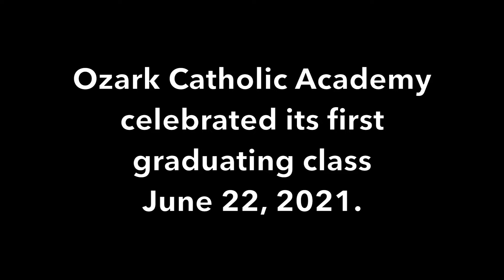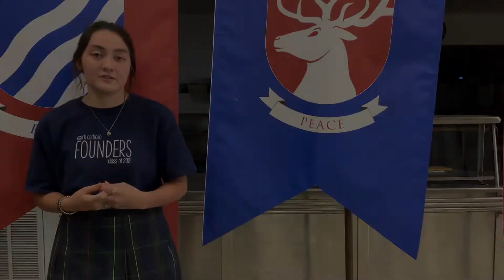Ozark Catholic Academy Graduation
Ozark Catholic Academy, Northwest Arkansas' first Catholic High School, honors its first graduating class.

Read more about the school Sunday May 23 on our website at nwaonline.com.

Never miss the local news important to you, sign up for our newsletters